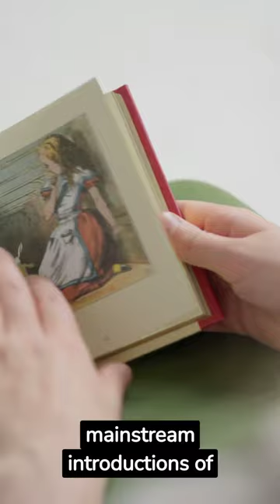The Sloth in Pop Culture: From Literature to Modern Media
The Sloth in Pop Culture: Discover the unique and fascinating journey of the sloth as it has traveled through time, making appearances in classical literature and stamping its slow but steady footprint in modern media. This dives deep into the historical significance, cultural references, and the sheer magnetism of this adorable creature. As we navigate the annals of pop culture, uncover lesser-known facts, and delve into the world of animalfacts, join us in celebrating the sloth's undeniable charm and impact on our artistic and media realms.